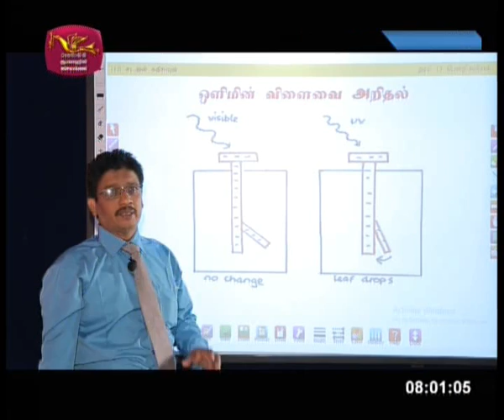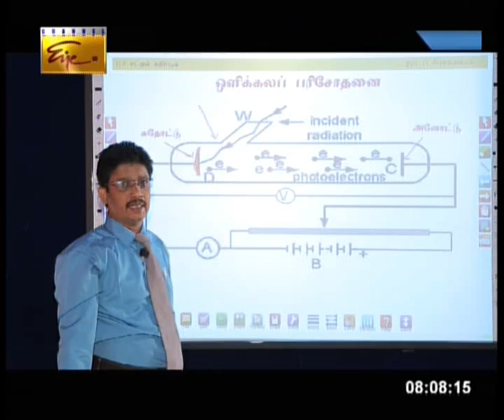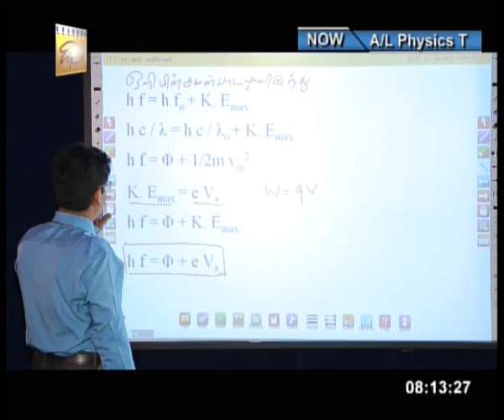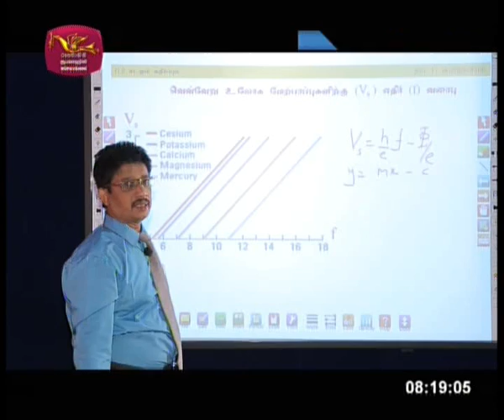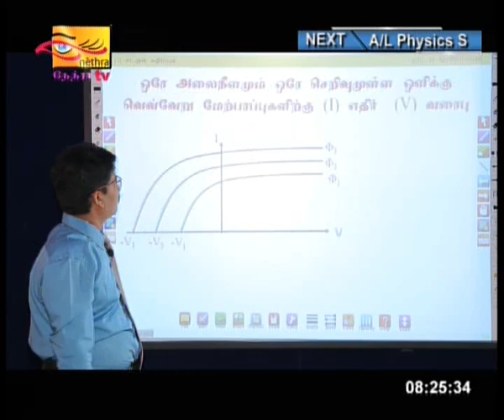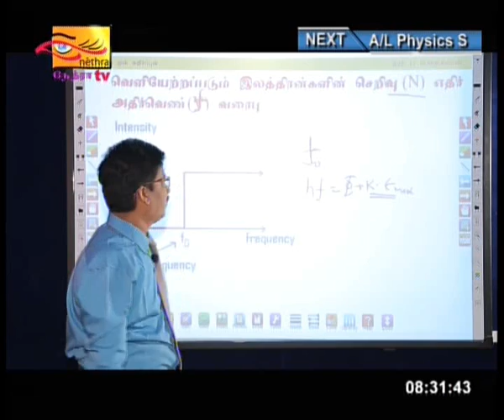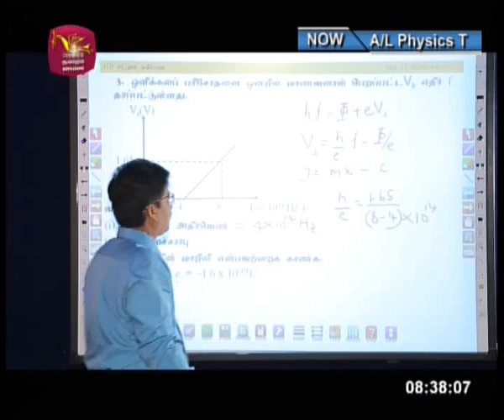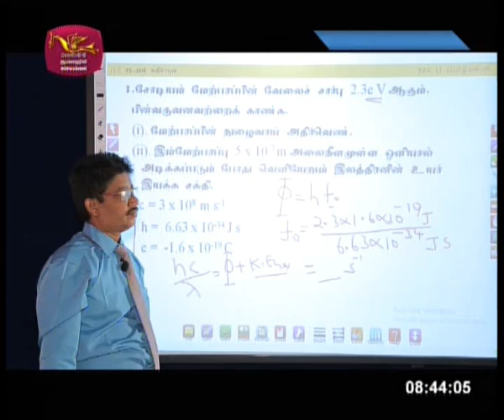Guru Gedara |Physics 3 | Tamil | 2020 -04 -26 | Education Programme